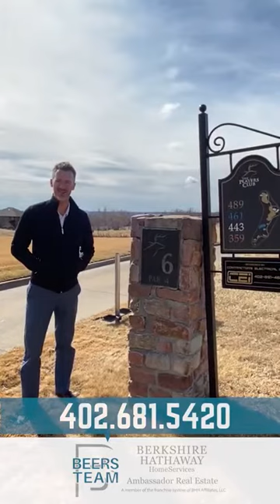7014 N 115th Deer Creek Golf Course Full Tour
✋ ABOUT US
We're a family-focused team with over 60 years combined experience. Since our start in '97, we've sold over 1200 homes from Fremont to Beaver Lake - and everywhere in between! Clients come to us for all of their buying, selling, and investing needs. We'd love to help you next!

🎥 LISTING VIDEOS
We show off ALL our listings in a fun, humorous way to keep people's attention and increase its share-ability online. Our videos have amassed 80,000+ views and DOUBLE your listing's views on Zillow. Ask us for a free, no obligation home evaluation and we'll make your home FAMOUS! 🤩

🏠 BUY, SELL, INVEST
Call the BEERS TEAM, BHHS Ambassador Real Estate